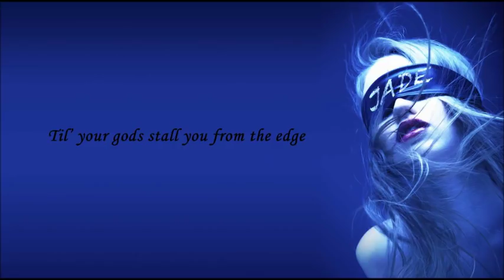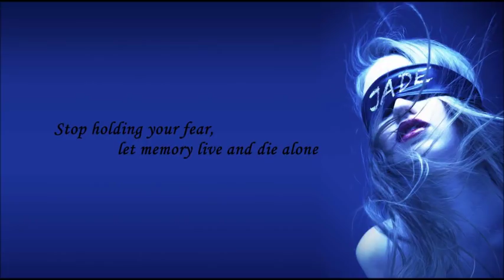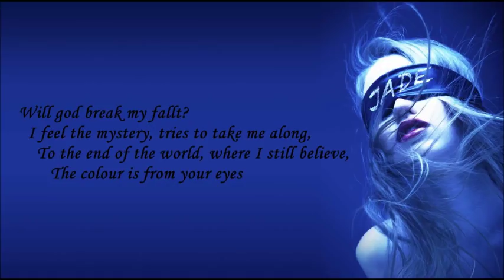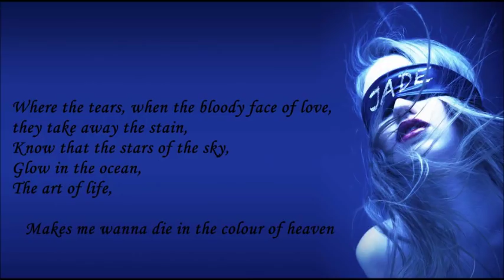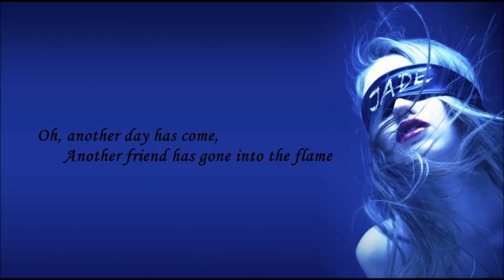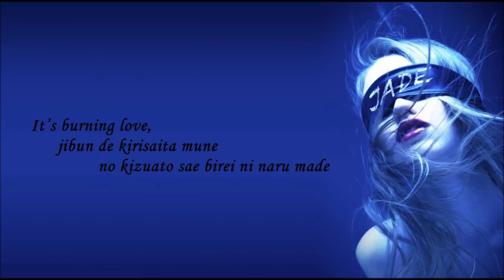X-Japan - Jade (lyrics)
Jade is a single by X-Japan released on June 28, 2011 in Europe, North and South America, and on July 13 in Japan and Southeast Asia.
Keep on rockin with X-Japan songs!

Lyrics:
Walk through the light to find the shadow,
Til' your gods stall you from the edge,
Sunk in the thought, the feel, the distance,
Was it your secret?
Stop holding your fear, let memory live and die alone.
No need to be there, let your desire scream,

Til' you feel alive.
'Cause you are beautiful,
Your scars are beautiful,
Like the jade.
You'll still shine, when you sink into the sea,
When the bleeding scarlet jealousy, carves the way you believe.

Brink of the light, the wings of the night,
Look into the eyes of fallen angels,
Sink like a stone into the dark,
Where no light can touch.
Will god break my fallt?
I feel the mystery, tries to take me along,
To the end of the world, where I still believe,
The colour is from your eyes.

'Cause you were beautiful,
Your blood was beautiful, yesterday,
I still hide at the seam of memories,
Oh, I still hold my rosary, beneath the pain of life.
Where the tears, when the bloody face of love, they take away the stain,
Know that the stars of the sky,
Glow in the ocean,
The art of life,
Makes me wanna die in the colour of heaven.

Oh, another day has come,
Another friend has gone into the flame,
It's burning love, jibun de kirisaita mune no kizuato sae birei ni naru made.

Aye, 'cause you are beautiful,
Your scars are beautiful, like the jade,
Now and forever, you'll be loved,
Let your destiny lead your heart
My jade.